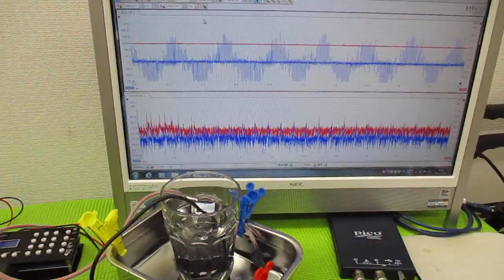オリジナル超音波プローブを利用した「音響流」制御技術 ultrasonic-labo